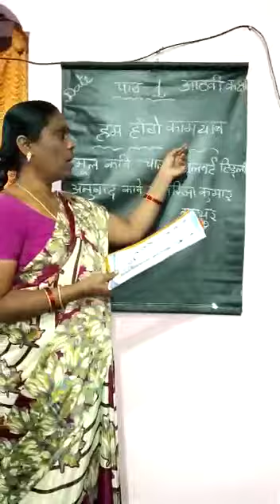8th class_ 1st lesson _ language hindi